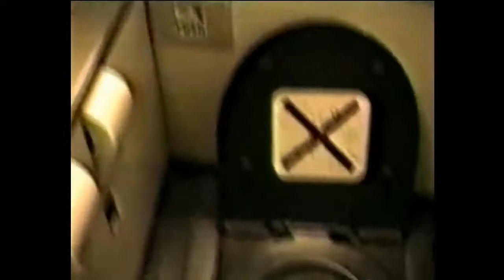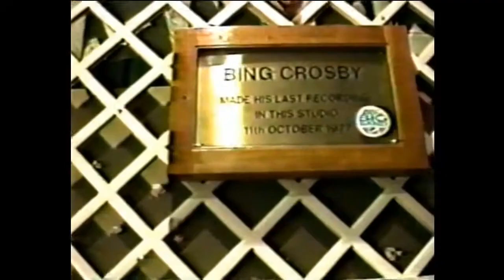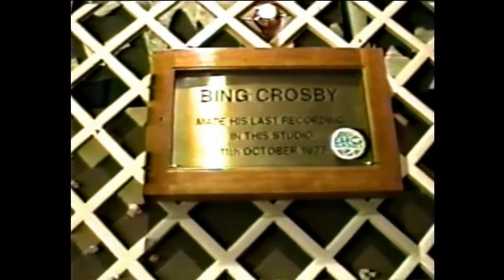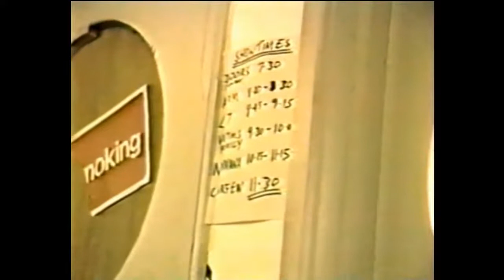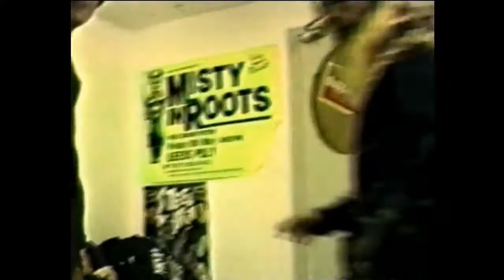Nirvana - Tour Footage 90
Krist's house, Tacoma, WA (10-xx-90)
    "On A Plane" (10-20-90)
    Streets of London (10-21-90)
    Maida Vale Studio 3, London - John Peel session (10-21-90)
    Blew (10-25-90)
    Been A Son (10-25-90)
    Negative Creep (10-25-90)
    Blew (10-25-90)
    Negative Creep (10-27-90)
    Lithium (10-27-90)